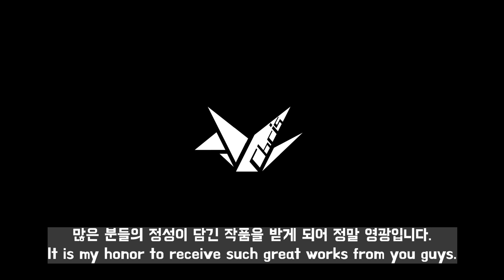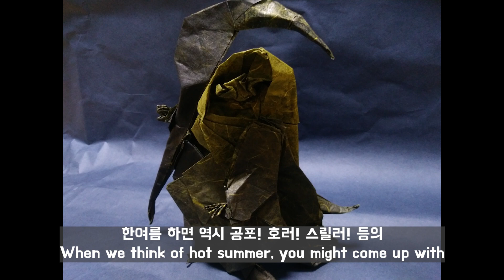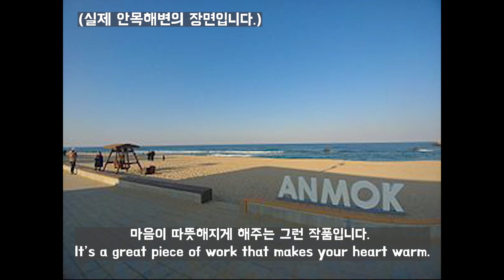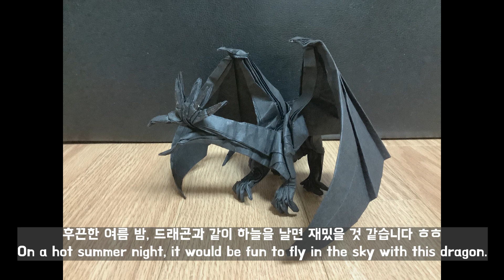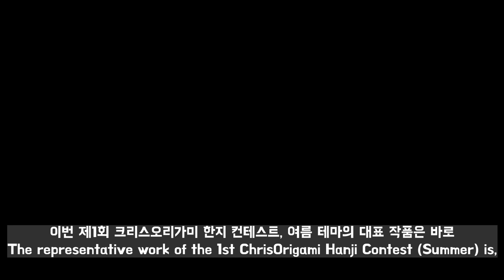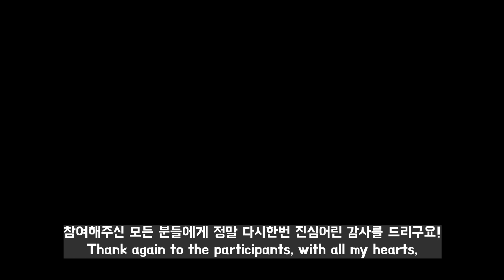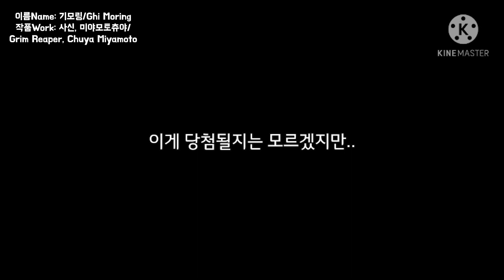제1회 크리스오리가미 한지 컨테스트 여름 테마 대표작 발표! (2021.06.20)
안녕하세요 크리스입니다.
여러분들의 많은 관심과 사랑을 정성스럽게 모아
이번 제 1회 크리스오리가미 한지 컨테스트를 잘 끝냈습니다.

이번 이벤트에 참가해주신, 그리고 관심을 가지고 기대를 해주신 모든 분들께 정말 다시한번 진심어린 감사를 보냅니다.

아래 이번 대회 참가자들의 개인 사이트 등을 적어두었습니다.

카미야 사토시 개인 사이트 입니다 카미야 작품이 어디 실려있고 자기 작품이 언제 어디에 나오는지도 알려주죠

이 사이트는 작가들의 작품이 어디 실려있는지 알려주는 사이트죠